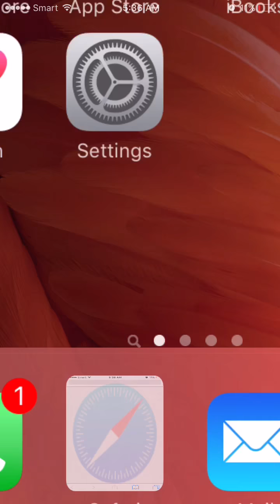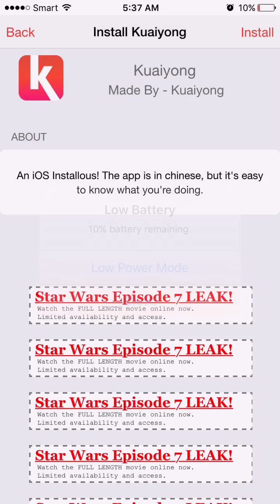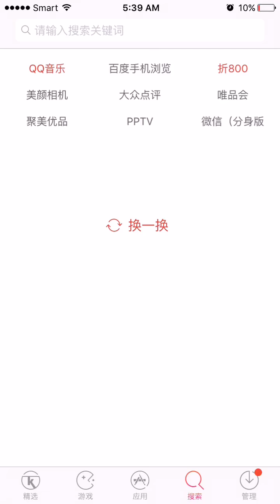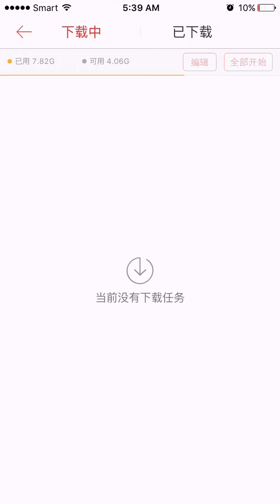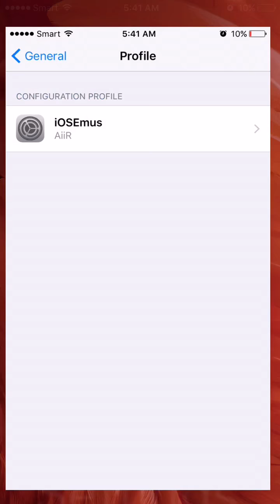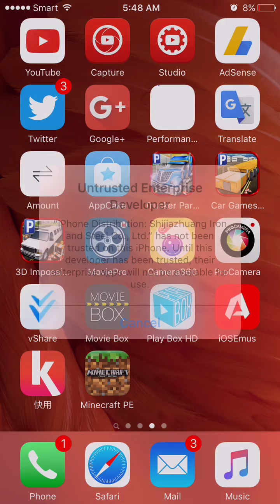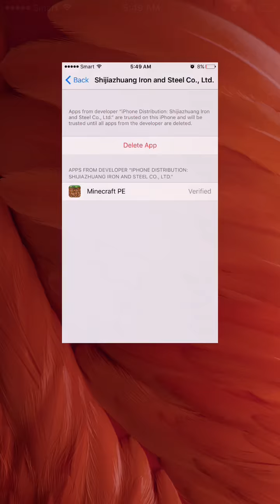[ NO Jialbreak iOS 9.0-9.2 Bata ] Install kuaiyong 快用 For Download PAID App Store Apps FREE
AppsGameNyyy9 was founded in May 2015 as a weblog focused on jailbreak information,editorials as well as guides and tutorials about the iPhone, iPad, and everything iOS.